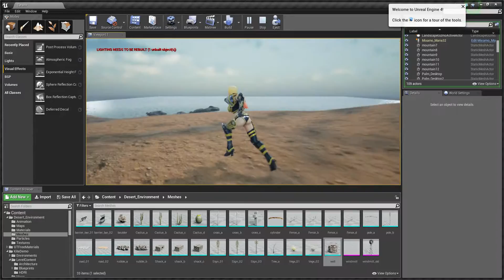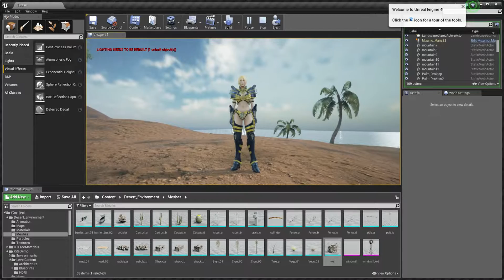UE4Editor Casual Testmap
Kleine Test Vorführung in midium Qually :)
Langsam geht was ^^

Eingefügt wurde: Chara mit Animation von Mixamo. Eigenes Landscape, eigene Steine, Brunnen und Felswand ( in Maya hergestellt mit eigene Texuren). Shadow Cast und Wind Cast. Kleiner Ozean und Bäume und Kaktusse aus Speedtree.